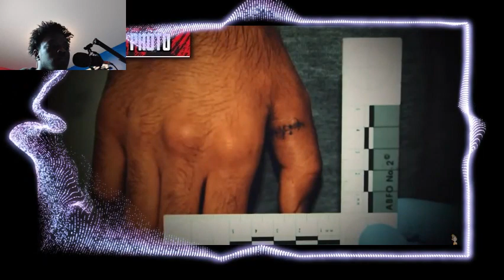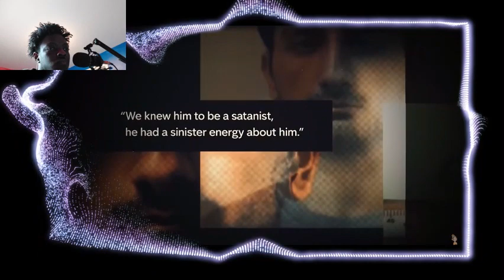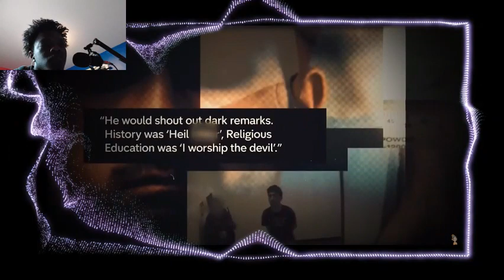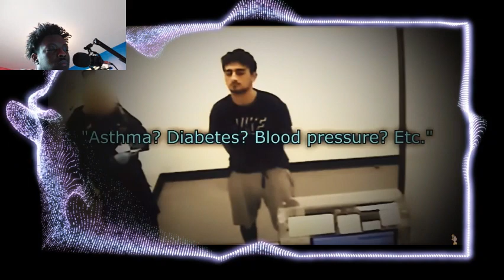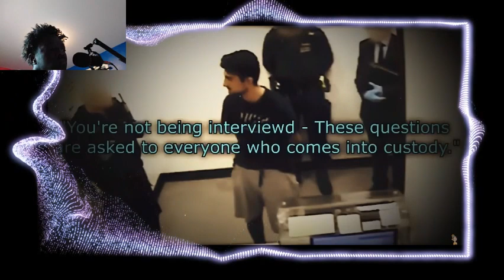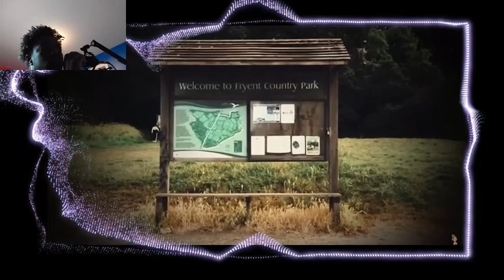How Sensationalism Destroyed Society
Join me as we take a closer look at the impact of sensationalism in the media in our latest episode of "Behind the Headlines." From fake news to clickbait headlines, I delve into how sensationalism affects our understanding of current events. If you're a fan of science podcasts or journalism, this episode is a must-watch.